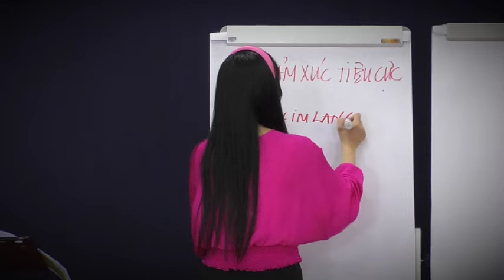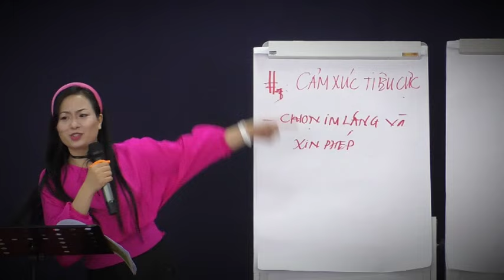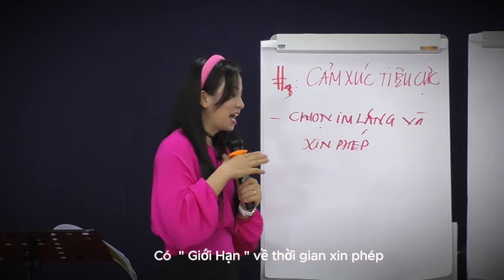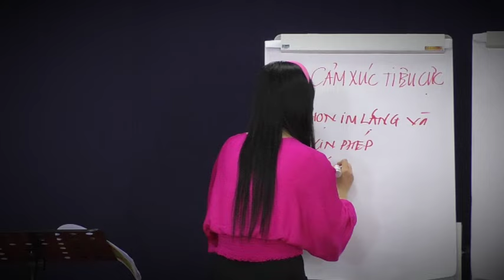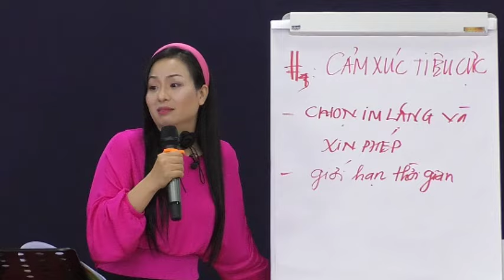Phương pháp xử lí xung đột | Vera Hà Anh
Bạn đang gặp khó khăn trong việc xử lý xung đột với chồng? Bạn lo lắng về những tranh cãi và muốn tìm giải pháp hiệu quả để giải quyết mâu thuẫn? Trong video này, chúng tôi sẽ chia sẻ những phương pháp xử lí xung đột hiệu quả giúp bạn duy trì hạnh phúc gia đình.

Nếu video này mang lại giá trị cho bạn, đừng ngần ngại hãy chia sẻ nó với những người khác. Việc này sẽ giúp YouTube phát triển nội dung này rộng rãi hơn, từ đó mang lại lợi ích cho những ai đang tìm kiếm thông tin này. Xin cảm ơn sự đóng góp của bạn!

Xin chào, tôi là Vera Hà Anh - Kỷ Lục Gia, Tiến Sỹ Tâm Lý Thực Hành về Tình Yêu Hôn Nhân, Hạnh Phúc Gia Đình. Mục tiêu của tôi là "Giúp đỡ hơn 100 triệu cặp đôi tạo dựng một tình yêu và hạnh phúc bền vững trong hôn nhân". Với kiến thức chuyên sâu và trải nghiệm với đầy đủ cay đắng, ngọt bùi được trả giá bằng cả máu và nước mắt, Tôi tự tin có thể giúp các bạn tìm được hạnh phúc.

Kết nối với Vera Hà Anh  tại đây:

▶️  Địa chỉ: Công Ty Tư Vấn Tâm Lý Và Đào Tạo Vera, Tầng 4 - 5, số 9 Hồ Tùng Mậu, Phường Mai Dịch, Quận Cầu Giấy, Hà Nội.